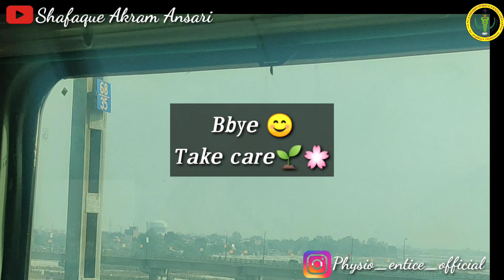UPUMS PHYSIOTHERAPY STUDENTS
10thDecember2021

I'm posting my notes on my Instagram page
You may visit to take some good notes for your studies.

Paramedical College at Saifai was basically Proposed in February 2006 but its very first Academic Session Commenced in 2012. A Prestigious and the very first of its kind not only in State of Uttar Pradesh but also in India, a much Awaited Paramedical College in Government sector finally came into existence as “Paramedical Vigyan Mahavidyalaya” (College of Paramedical Sciences), Saifai (Etawah) in the year 2012 which actually proves the strong visionary foresight of Shri Mulayam Singh Yadav Ji. The college has been established as a constituent college of UP RIMSR, Saifai. The decision to add a paramedical college in Saifai was well supported by the fact that there is an acute shortage of paramedical/ allied health professionals in government and private hospitals of the state as well as in country.

The very First Academic Session of the College was commenced in 2012-13 by starting 13 courses in various disciplines of the Paramedical/ Allied Health Sciences. At the Bachelor’s level (4 courses) in Physiotherapy & Medical Laboratory Technology while at the Diploma level (11 courses) in Physiotherapy, Medical Laboratory Technology, Optometry, X-Ray, CT Scan, MRI, Cardio. Tech, Blood Transfusion Tech., Dialysis Tech., Operation Theatre Tech. & Emergency and Trauma Care. In academic session 2013-14, two more bachelor’s level courses in Optometry and Radiological Imaging Tech. discipline were introduced. All bachelor courses are affiliated to CSJMU, Kanpur till Batch 2015-16 and with the up gradation of the UPRIMS into UPUMS (Medical Sciences University) from Batch 2016-17 onwards all degree courses are now self affiliated while all diploma courses are running under the State medical faculty, Lucknow. The total intake in various paramedical courses is about 510. The college has already recruited around 26 eminent faculty members at different levels for the various disciplines. And many more faculty members will be joining in the coming months which will further add to the quality of teaching and training imparted.

The college campus is approximately 2 kms away from U.P.U.M.S. and spread into an area of 44 acres of land comprising of an Academic cum Administrative block, Lecture theatre complex, Hostels for the students, Play ground, Green belts and Residential accommodation for the teaching faculty and the college staff.

Academic Block: (Left and Right wing) housing various departments namely Optometry, Physiotherapy, Medical Lab Technology, Radiological Imaging Technology and Other paramedical courses. Each department is having lecture halls, tutorials, libraries, museum, well-equipped laboratories and computer as well as research labs.

Administrative block: Dean/Principal office as well as Administrative, finance & Departmental Offices and faculty rooms.

Lecture Theatre Complex: 6 Air-conditioned lecture theatres.

Hostel Complex: 4 hostels for girls and 5 hostels for the boys which can accommodate a total of around 2000 students.

Residential Complex: The faculty and staff members are residing in the already constructed Type –I, II, III and V quarters.

Many Developments have already taken place including Central library, Guest House and Multi-purpose Hall while many more are lined up for the future years like landscaping of the whole campus, etc.

The college of paramedical sciences will remain a pioneer institution in spreading the quality teaching and training in various disciplines of Allied Health/ Health Care sciences for years ahead.

“Any Place that anyone can learn something useful from someone with Experience is an Educational Institution” - “Al Capp”